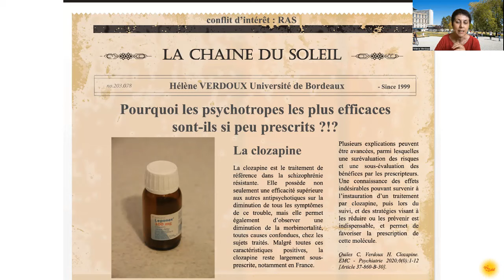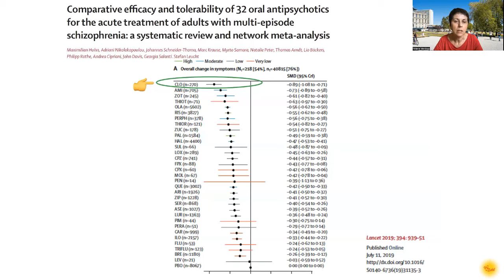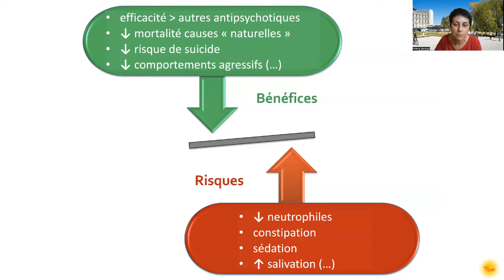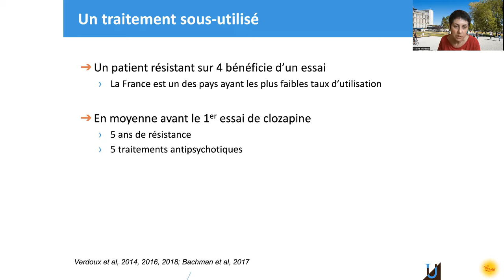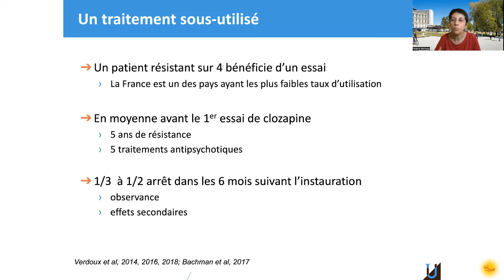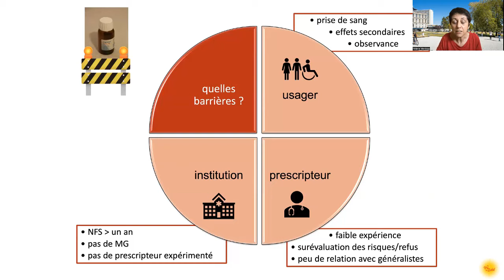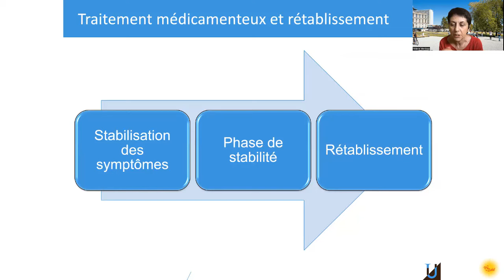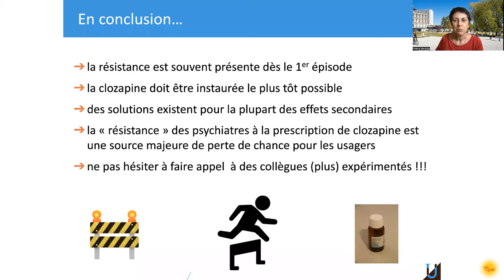La clozapine: un traitement efficace trop peu prescrit - Pr Hélène VERDOUX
Retrouvez ce cours du Pr Hélène Verdoux qui nous explique pourquoi un traitement si efficace comme la clozapine se retrouve si peu prescrit.